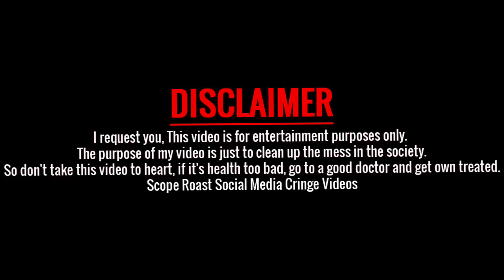Ranveer Singh Collaborate with Johnny Sins Why? || New Roast video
Ranveer Singh And Johnny Sins FUNNY Ad Shoot For Bold Care | Parody Daily Soap Avatar

Bold Care, a sexual health and wellness brand. has announced the launch of its unique and witty campaign.with Bollywood Superstar Ranveer Singh who has joined the brand as a co-founder and has been working with it behind-the-scenes for more than a year. With this campaign. Bold Care wants to normalise the conversation around men's sexual health. This refreshing approach by Bold Care aims to change how society discusses men's sexual health issues and highlight that these issues are very common but at the same time, very easy to solve.

new roasting video
new roasting video santali
new roasting video of carryminati
new roast
new roast video 2023
new roast video odia
new roast video rajat pawar
carryminati new roast video.
mouth roast video new
Quarries
hate on anyone I talk about in my videos, this channel is to Entertain people and I usually focus on joking about what the people are doing not the individual themselves, please don't go spreading hate it's all for laughs